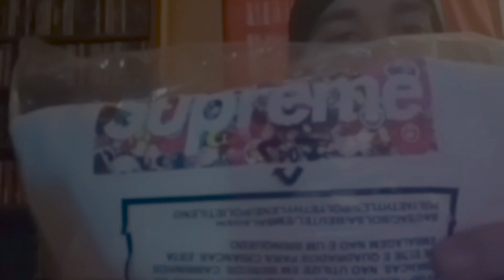Palace x WWE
This collab came out of no where but I thought the mankind tee was fire, the whole drop was pretty solid